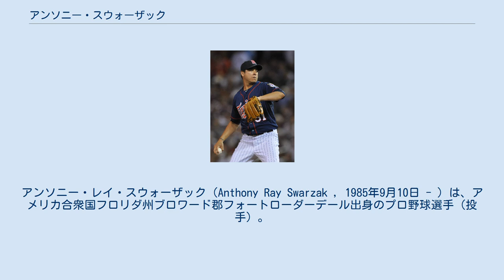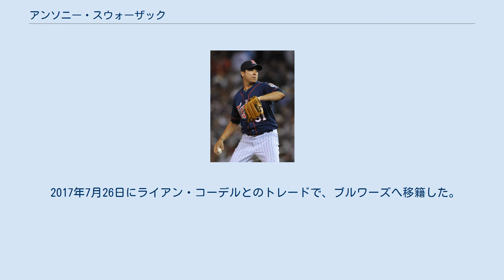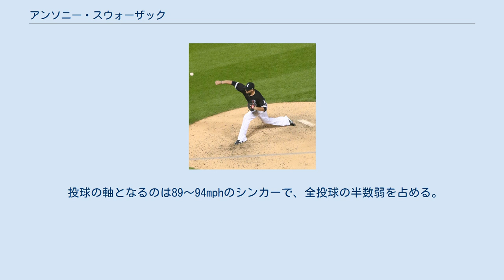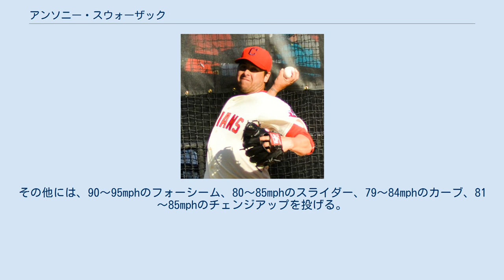アンソニー・スウォーザック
アンソニー・レイ・スウォーザック（Anthony Ray Swarzak , 1985年9月10日 - ）は、アメリカ合衆国フロリダ州ブロワード郡フォートローダーデール出身のプロ野球選手（投手）。
右投右打。
現在は、フリーエージェント（FA）。
愛称はスワジー（Swarzy）。
 ミネソタ・ツインズ時代 (2012年6月26日) 2004年のMLBドラフト2巡目（全体61位）でミネソタ・ツインズから指名され、6月21日に契約。
 2007年にはマリファナに陽性反応を示して50試合の出場停止処分を受けた。
 2009年5月23日のミルウォーキー・ブルワーズ戦でメジャーデビューを果たした。
 2011年に2シーズンぶりの昇格を果たしてからは、ロングリリーフや谷間の先発をこなすスウィングマンとして起用されている。
 2012年は先発とリリーフで合計44試合に登板したが、防御率は5.03とやや乱調なシーズンとなった。
 2014年1月17日にツインズと93万5000ドルの1年契約に合意した。
オフの11月25日に40人枠を外れ、AAA級ロチェスター・レッドウイングスへ降格したが、マイナー契約を拒否したため、FAとなった。
 クリーブランド・インディアンス時代 (2015年4月10日) 2015年1月15日にクリーブランド・インディアンスとマイナー契約を結び、スプリングトレーニングに招待選手として参加した。
 同年は開幕ロースター入りを果たしたが、5月9日にDFAとなった。
5月14日にマイナー契約でAAA級コロンバス・クリッパーズへ配属され、6月16日に自由契約となった。
 2015年6月13日に、不振により退団したユニエスキ・マヤの代役として、韓国プロ野球の斗山ベアーズと契約を結んだ。
同年は5勝を記録した。
オフに退団。
 2016年2月5日にニューヨーク・ヤンキースとマイナー契約を結んだ。
開幕は傘下のAAA級スクラントン・ウィルクスバリ・レイルライダースで迎え、6月7日にメジャー契約を結んでアクティブ・ロースター入りした。
 シカゴ・ホワイトソックス時代 (2017年7月18日) 2017年1月23日にシカゴ・ホワイトソックスとマイナー契約を結び、スプリングトレーニングに招待選手として参加することになった。
4月2日にメジャー契約を結んで開幕25人枠入りした。
迎えたシーズンでは移籍までに41試合にリリーフ登板し、4勝3敗1セーブ、防御率2.23と好成績を挙げていた。
 2017年7月26日にライアン・コーデルとのトレードで、ブルワーズへ移籍した。
移籍後も好調を維持し、29試合登板で2勝1敗1セーブ、防御率2.48を記録した。
シーズン通算では自己最多となる70試合に投げ、6勝4敗2セーブ、防御率2.33と自己最高のシーズンとなった。
 2017年12月15日にニューヨーク・メッツと2年1400万ドルで契約を結んだ 2018年は29試合に登板して0勝2敗4セーブ、防御率6.15、31奪三振を記録した。
 2018年12月1日にエドウィン・ディアス、ロビンソン・カノ、及び金銭2000万ドルとのトレードで、ジェイ・ブルース、ヘルソン・バティスタ、ジャレッド・ケレニック、ジャスティン・ダンと共にシアトル・マリナーズへ移籍した。
 2019年5月20日にジェシー・ビドル、アローディス・ビスカイーノとのトレードで、アトランタ・ブレーブスへ移籍した。
 2020年2月4日にフィラデルフィア・フィリーズとマイナー契約を結んでスプリングトレーニングに招待選手として参加することになったと報じられ、5日に正式公示された。
7月20日に自由契約となった。
 投球の軸となるのは89～94mphのシンカーで、全投球の半数弱を占める。
その他には、90～95mphのフォーシーム、80～85mphのスライダー、79～84mphのカーブ、81～85mphのチェンジアップ...